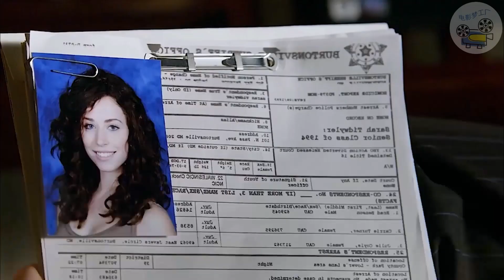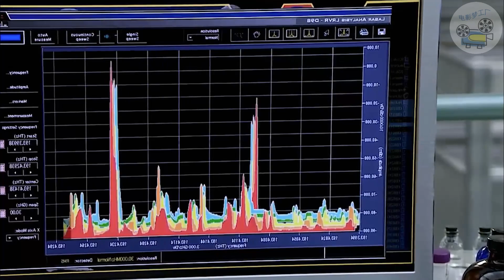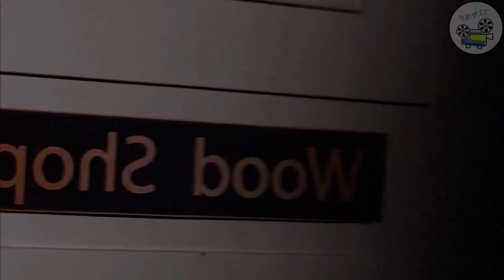女孩們準備打撲克，結果飛出一顆頭顱，嚇得當場自閉 美劇影視，懸疑推理片，經典影視|恐怖片|識骨尋蹤|美劇|重口味|驚悚|懸疑|推理片|高分|電視劇